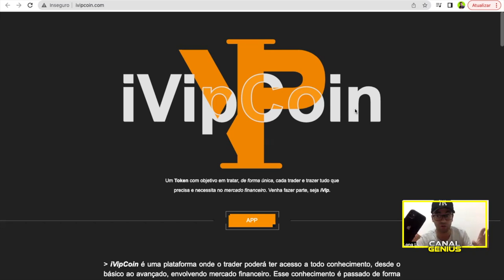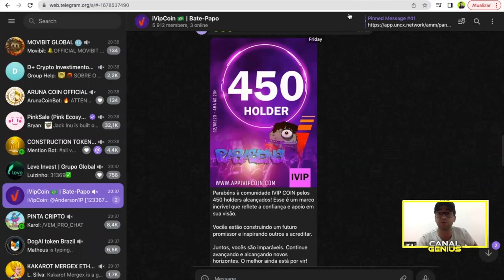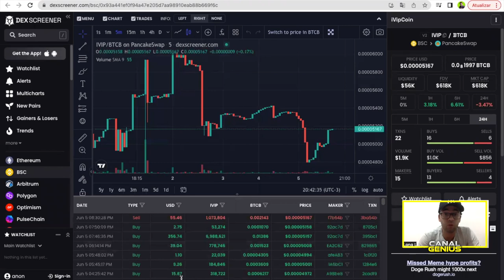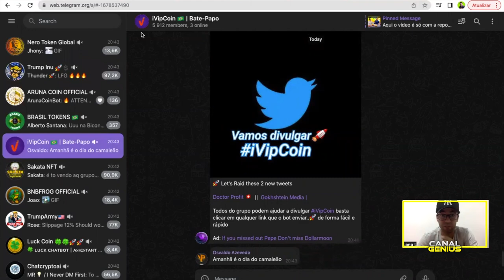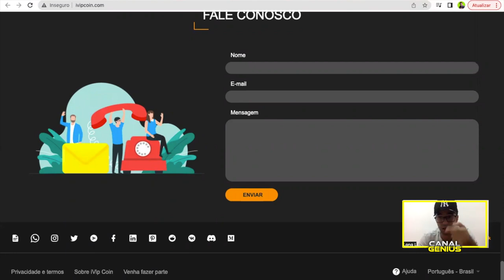IvipCoin - Vejam a incrível plataforma educacional tokenizada, stablecoin diferenciada